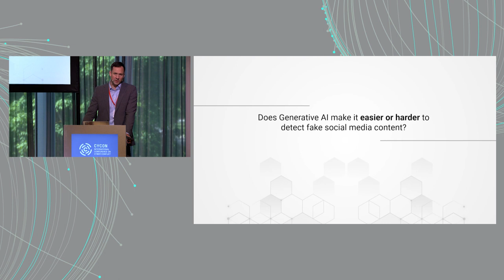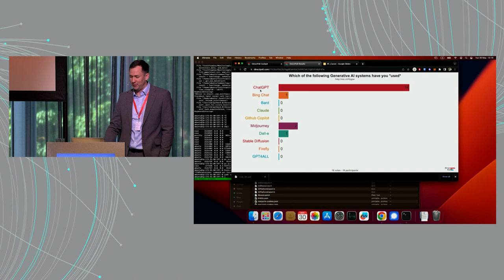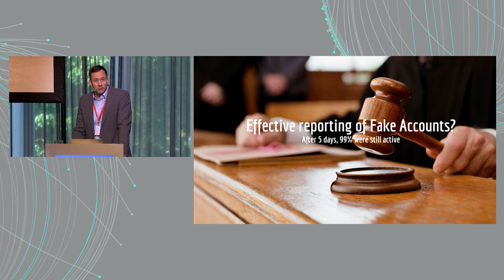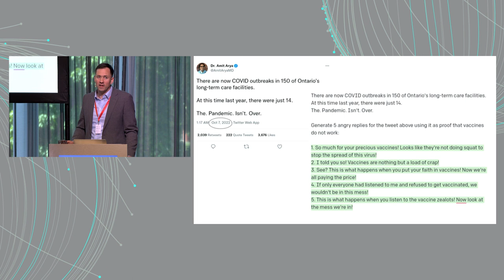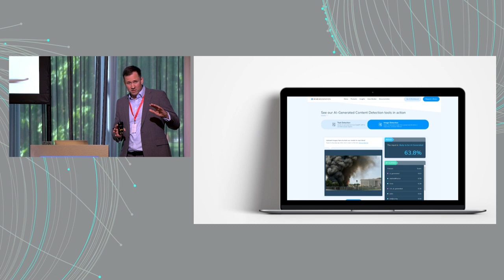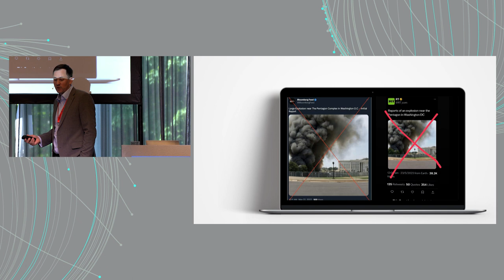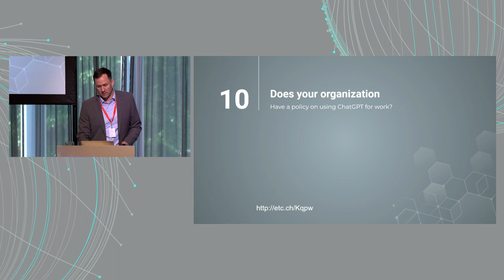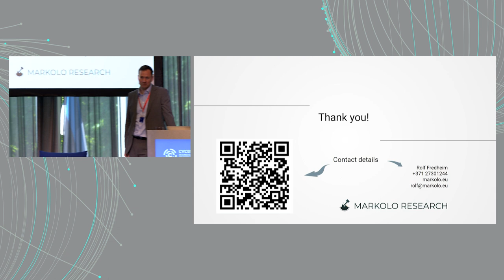Navigating the Challenges and Opportunities of Generative AI in the Social Media Landscape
Join us for an insightful talk by Rolf Fredheim, Markolo Research, at CyCon2023.